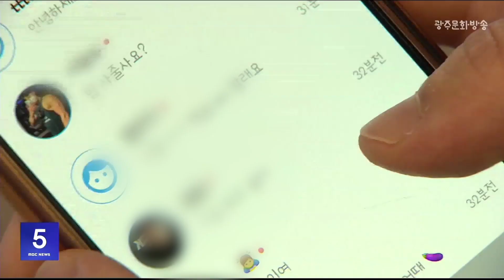미성년자 성매매 유도..수천만원 가로챈 일당 검거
광주광산경찰서는
휴대폰 채팅 어플에서
미성년자 성매매를 유도한 뒤
수천만원을 가로챈 혐의로
21살 정모씨 등 3명을 구속하고
10대 여성 등 4명을 불구속 입건했습니다.

이들은 최근 한달간
남성들에게 미성년자 성매매를 유도한 뒤
경찰에 신고하겠다며 협박하는 수법으로
남성 14명에게서 3400여만원을 가로챈 혐의를 받고 있습니다.